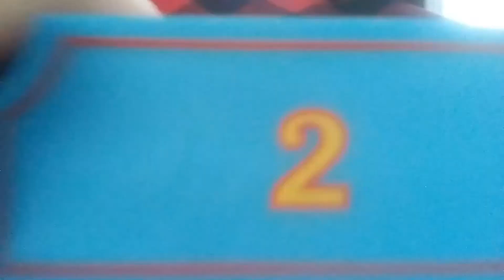Edward review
P.y.ev.